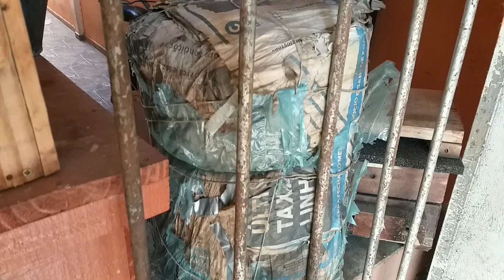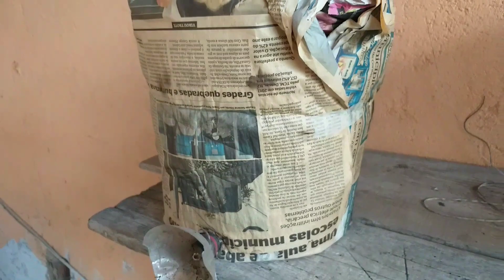Capturas de abelhas Jataí e Mandaguari amarela!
Programação:
.Mundo das abelhas sem ferrão
.Tudo sobre plantas